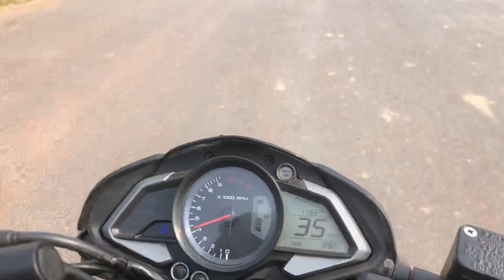Break fail 😱😱😱 100 speed